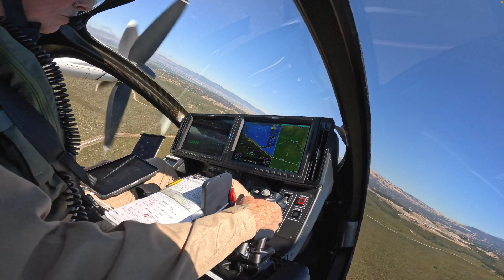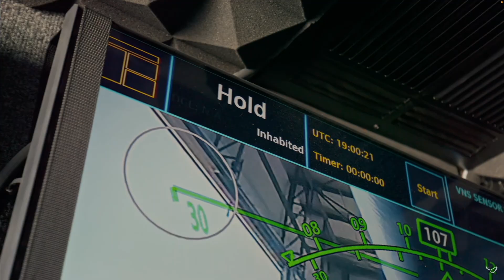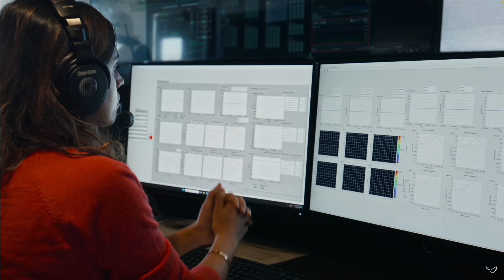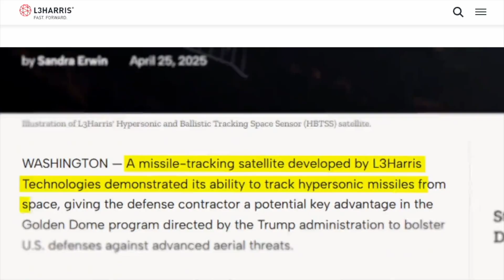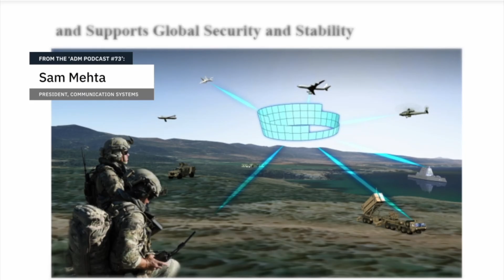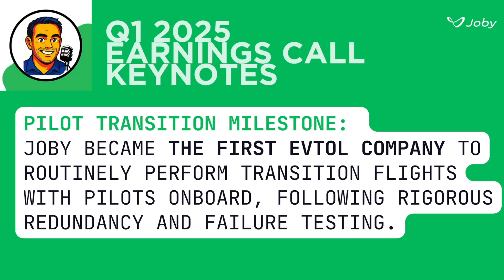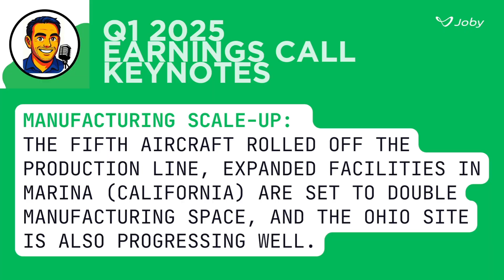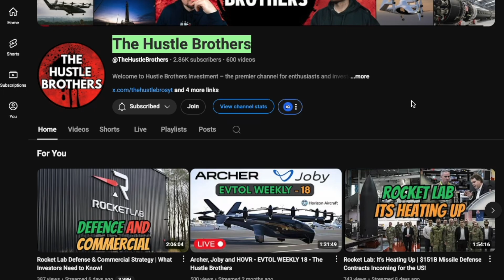The #1 Thing Joby Aviation Investors Need to Know Now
Welcome to the Deep Dive where we're covering the latest in Joby Aviation, focusing on a recent Joby's N545JX  EVTOL historic flight. This feels like a historic marker for Joby's Aviation future, especially concerning FAA regulations.

Supercharge Your Portfolio with Long Term Picks and Quick Cash Outs!
If you've gained clarity, enjoyed my content, or especially if you've profited from my picks and plays, your support is incredibly welcome and valued.

00:00 Future of Air Travel – Introduction
00:31 Historic EVTOL Flight Explained
01:36 Joby Aviation Milestone – First FAA-Controlled Air Taxi Route
02:32 Why This Flight Matters for FAA Certification
03:10 Commercial Launch Timeline & Certification Process
04:11 What Is Type Inspection Authorization (TIA)?
05:12 Urban Air Mobility – What It Means for Travelers & Investors
07:16 Joby’s Expansion: Defense Partnerships & Tech Progress
09:52 Dubai Extreme-Heat Testing – Real-World Flight Data
10:55 How Joby Is Scaling Production (Toyota Partnership)
12:30 Joby Aviation ($JOBY) Earnings Outlook & Stock Insights
13:36 The Future of Flying Cars – What’s Next?

View More:
📊 Archer Aviation Pre - Earnings Review / $ACHR
📊 Joby Aviation Partners with L3Harris / $JOBY
📊 Tesla’s Robot is Terrifyingly Good / $TSLA
📊 Robinhood - Q2 Earnings DEEP DIVE / $HOOD
📊 Vertical Aerospace - DEEP DIVE / $EVTL

Your contribution directly fuels the extensive research, detailed analysis, and production of every video. You're not just buying a coffee; you're empowering independent, actionable insights for the investors community, and genuinely helping to keep the dog and cat treats flowing! If you've gained clarity, enjoyed my content, or especially if you've profited from my picks and plays, your support is incredibly welcome and valued.

I am not a financial advisor. Investing involves risk. Always do your own research & consult a qualified financial professional. My opinions are my own.